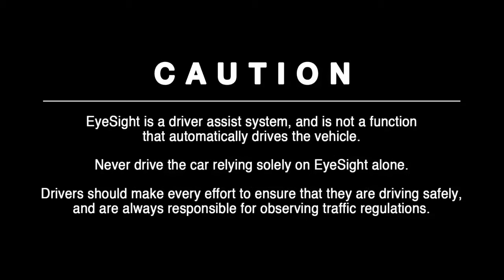Subaru Önleyici Güvenlik / Adaptif Hız Sabitleyici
EyeSight geleneksel hız sabitleme konseptini yeniden tanımlıyor. Stereo kameralar motor, şanzıman ve frenleme sistemleriyle birlikte çalışarak ve mesafe için ayarlamalar yaparak öndeki aracın arkasına ayarlanmış mesafede kalınmasını sağlar. Sistem hem uzun yolda hem de dur kalklı yoğun trafikte kolaylık sağlar.

* Adaptif Hız Sabitleyici otoyollarda veya otobanlarda sürüşü kolaylaştırmak için tasarlanmış bir sürüş destek sistemidir. Yukarıdaki özellik, yol, hava ve otomobil dahil çeşitli koşullara bağlı olarak beklenildiği şekilde çalışmayabilir. Bu sistem sürücüye, tüm trafik koşullarının üstesinden gelebilecek bir otomatik sürüş fonksiyonu sağlamaz. Sürücüler trafikte belirtilen hız limitlerini asla aşmamalıdır.
Adaptif Hız Sabitleme sisteminin aralığı ülkeye göre değişiklik gösterir.

Subaru hakkında daha detaylı bilgi almak için web sitemizi ziyaret edebilirsiniz.